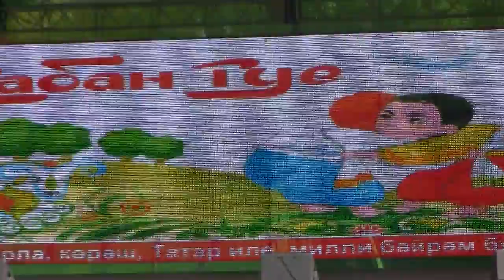Агидель. Хабибу́ллина Роза (Шакирова) Khabibullina Rose - Agidel 01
Агидель. Хабибу́ллина Роза (Шакирова) Khabibullina Rose - Agidel. 19xx г. в с.Чембилей Краснооктябрьского р-на в семье учителей. Казанское музучилище, на подготовительном отд. Казанской госконсерватории.Госансамбле песни и танца Татарстана, в мосансамбле «Хыял», в театре Р. Ибрагимова. Необычайной красоты тембр голоса, музыкальное чутье, глубина познания истоков и души нармузыки позволили ей встать в ряд лучших представителей нацискусства, являются духовным наследием нашего народа. Р.Х. совмещает творческую деятельность с активной общественной и педработой, вокалом в детской группе «Наян». создатель популярной татмолодежной группы "Айкай".(1996). становятся лауреатами различных вокальных конкурсов и фестивалей нацискусства народов России. студенты музвузов Москвы. Р. Х. неустанно работает над совершенствованием своего мастерства. Достигла реальных успехов на режиссерском поприще, осуществляя постановки концертов в Татарском культцентре г.Москвы, Заслуженная артистка Р_ Татарстан. говорит: «Я уверена, что мечты сбываются». Despite the impact on the feast of Sabantuy at different times of certain elements (Muslim, Christian, Soviet), passing the tradition of practices, games and competitions Sabantui remained continuous. During the period of the Khanate of Kazan Sabantuy received the status of the mass of the national holiday. It is held after the spring sowing, when the hard life of rural dwellers comes a little respite. Modern Sabantuy retained all the value that was passed on from generation to generation. A tradition of summing it the outcome of the workers during the spring field work began in the Soviet era and continues today. Moscow - 2012. 15 фев 2014 г - Р.Х. - юбилейный концерт. день рождения.Поздравить известные артисты как Р. Ибрагимов, Зухра Сахабиева, Наиля Фатехова и анс_ "Медина". порадует и молодое поколение: татпублике молодой тенор Филюс Кагиров, давший в Москве уже 3 сольных концерта, нарартистка Татарстана, лауреат международных конкурсов Альбина Шагимуратова - уникальная в своем роде оперная певица, сопрано, обладающая драматической колоратурой, стремительно завоевывающая мировую славу своим неповторимым по тембру голосом и филигранным вокальным мастерством, молодежную экс-группу «Айкай», к-рые много лет выступали под руководством Р.Х. «Айкая» - Р. Яруллин (dj Радик), А. Сафин, Камиль Ф. и Р. Шаряфетдинов. на баяне А. Гайнулин и И. Салахов. аккомпанемент Госкамерного оркестра джазовой музыки Олега Лундстрема  упр_ Б. Фрумкина. Режиссер - Ф. Черкасов, известный татзрителю постановкой мюзикла «Три колдуньи и Наргиз». Ждем вас 15 февр  17:00. в Большом концертном зале РоссАкадемии Наук, адресу: Ленинский пр., д.32А